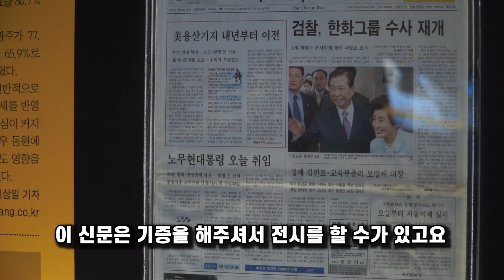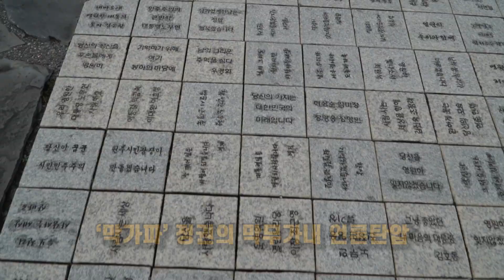헉 소리 절로 나오는 노무현 대통령 재임 당시 언론 보도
2022년 9월 1일 김해 봉하마을에 노무현 기념관 격인 깨어있는 시민 문화체험전시관이 문을 열었습니다. 전시실에는 노무현 대통령 재임 당시 신문을 그대로 복원해놓은 곳이 있는데요. 영상으로 담았습니다.